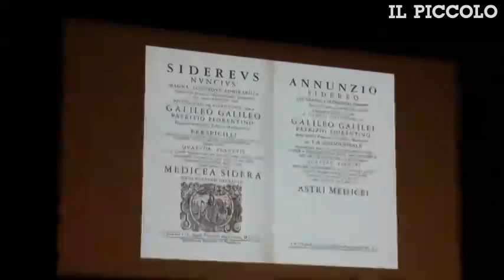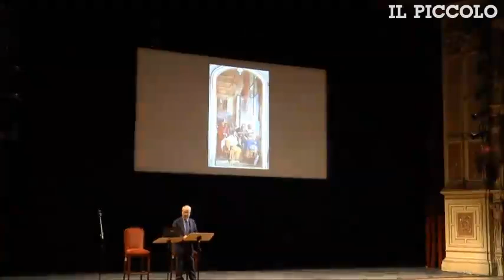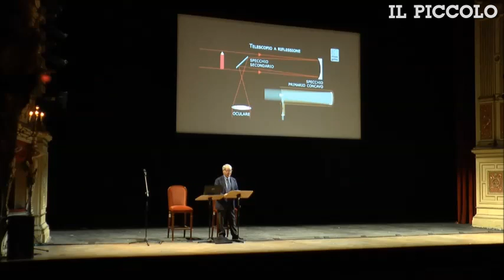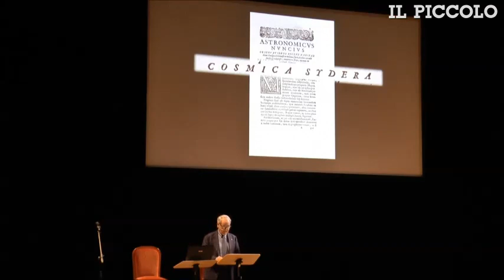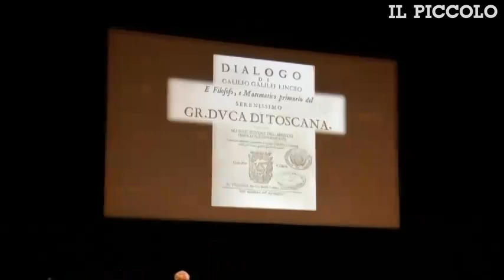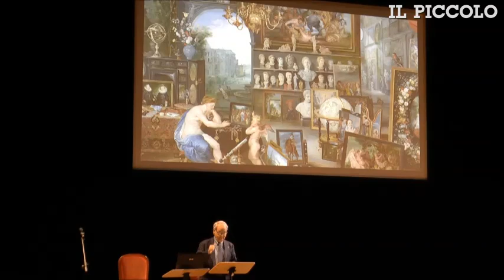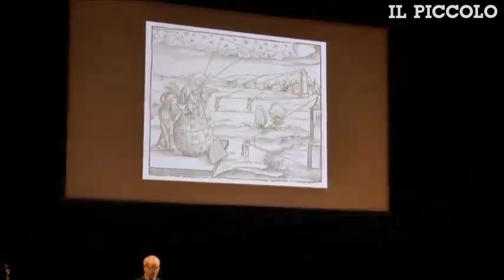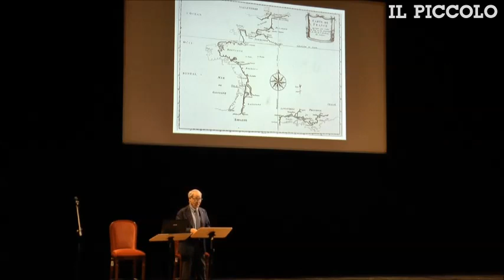La Lezione su Galileo di Paolo Galluzzi VIDEO INTEGRALE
«Venezia, 13 marzo 1610. Esce il Sidereus Nuncius, non molto lontano qui, e immediatamente la notizia esplode». Paolo Galluzzi ha iniziato così la sua Lezione di storia su Galileo Galilei (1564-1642) e il potere della scienza, svoltasi nell"ambito del ciclo organizzato dagli Editori Laterza, promosso dal Comune di Trieste con il contributo della Fondazione CrTrieste, la sponsorizzazione di Trieste Trasporti e la media partnership del Piccolo. Complice anche il tema affine a quello che per Trieste è l"anno dell"Esof, la lezione ha saputo riempire il Teatro Verdi. Galluzzi, introdotto dal giornalista Roberto Covaz, ha parlato in veste di direttore del Museo Galileo di Firenze, nonché in quanto massimo storico della scienza italiano. Video Lasorte